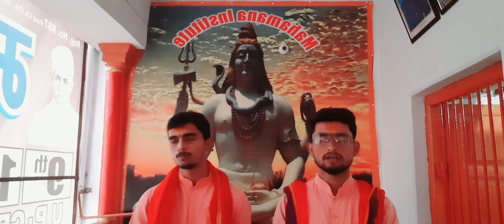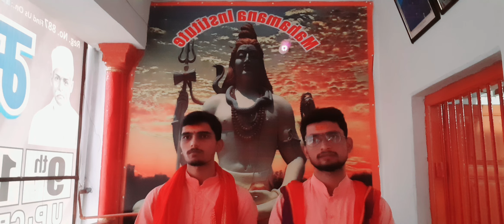24 October 2022